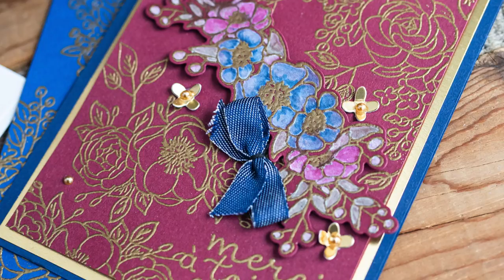Technique Coloriage sur encre craft blanche Stampin' Up!